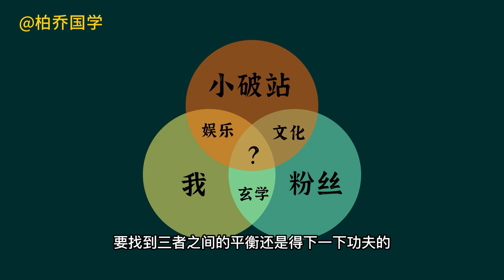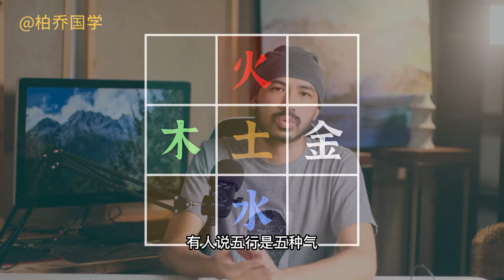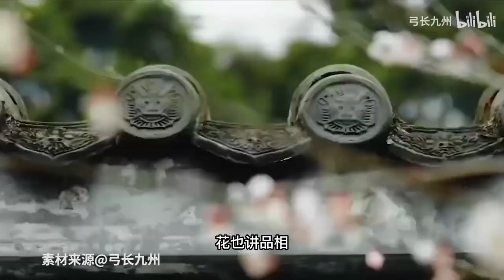十天干要义！五行之木！死木和活木有什么分别？从象法的角度去看待木的象意。【柏乔易学】